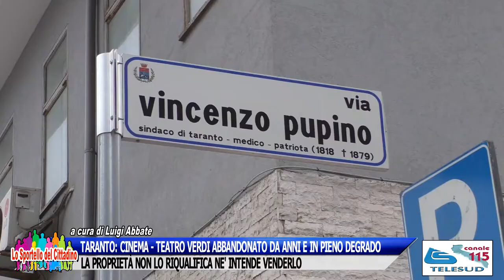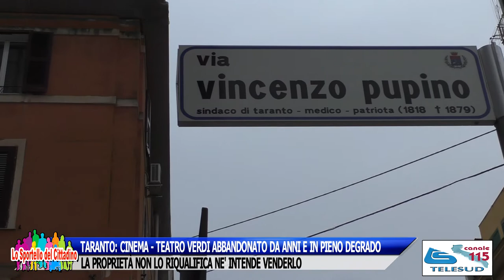TARANTO: CINEMA - TEATRO VERDI ABBANDONATO DA ANNI E IN PIENO DEGRADO